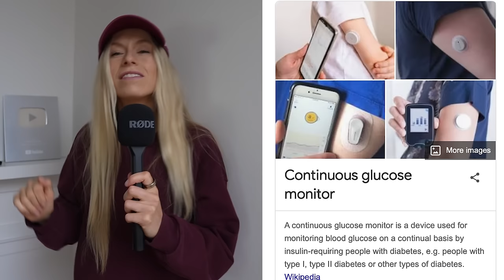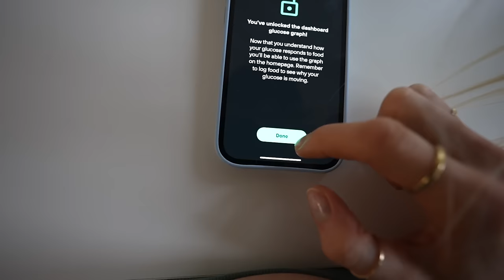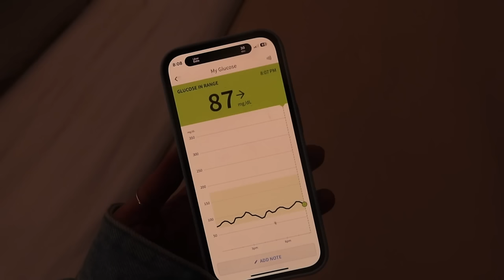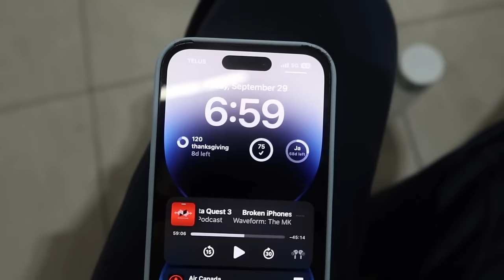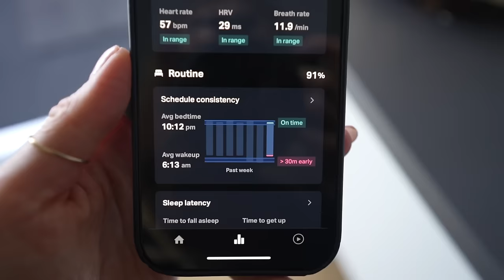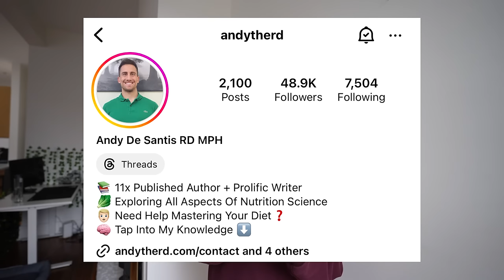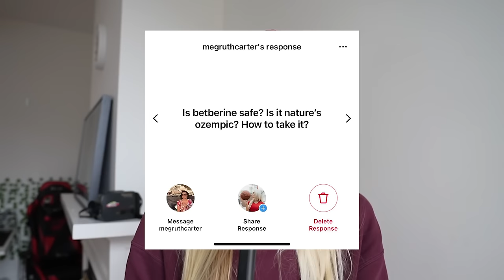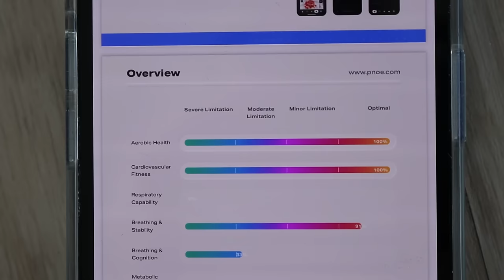I Controlled my Sugar Cravings with this Science Tool for 7 Days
CGM'S, Ozempic, Berberin.. everyones talking about blood sugar. for $150 off the 8sleep Pod Cover
Every health podcast seems to be talking about how our blood sugar effects our health and is connected to so many things from weight gain/loss, sports performance and even disease. So it got be wondering, as someone with a sweet tooth, what would happen is I used a continuous glucose monitor for a week. Will it teach me to control my sugar cravings, or something else?